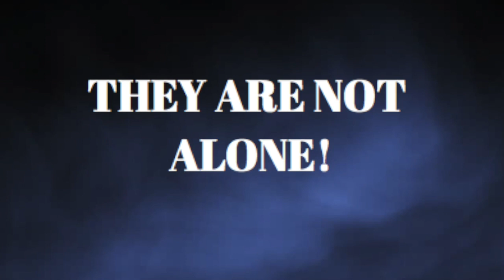The Woods Produced by Arantzazu Beltran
The Woods is a trailer for a movie, for my class electronic media.

5 friends will need to find their way to survive the woods.
* Everything is acted out*